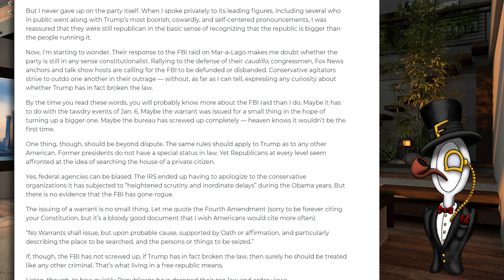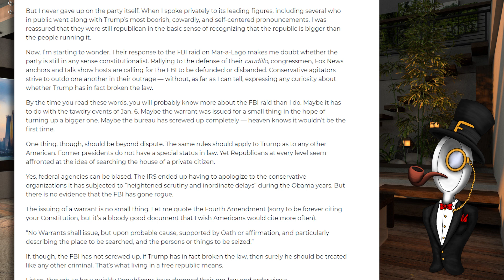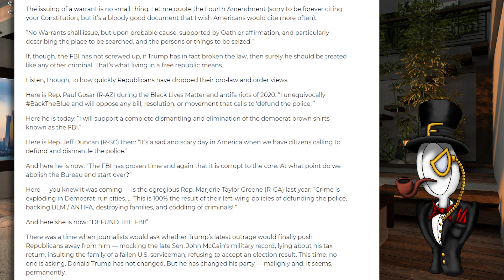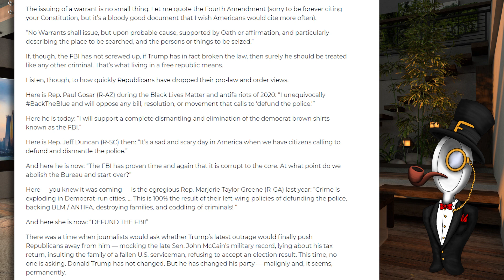When Republicans Truly Suck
It's always about the money..